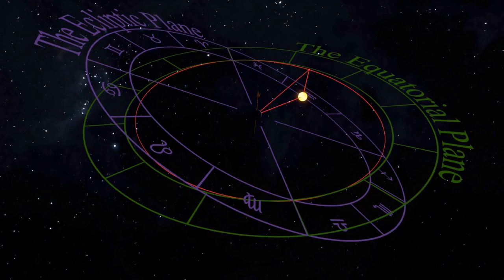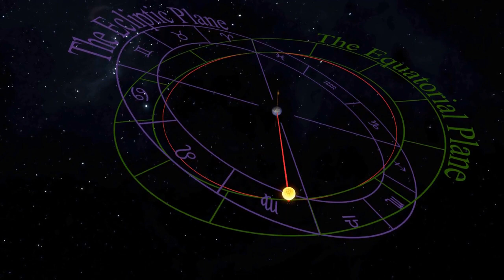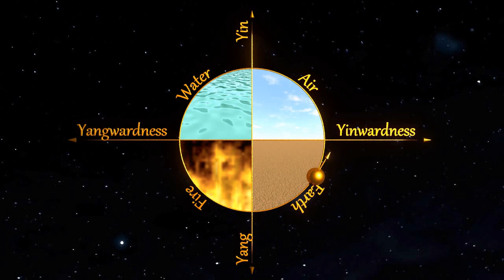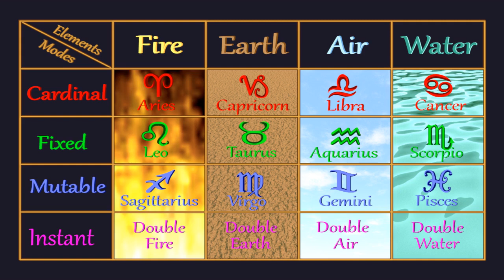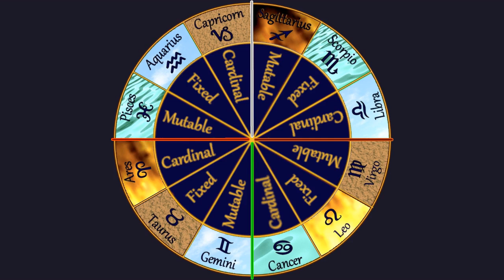A Quantum Leap in Understanding the Nature of the Zodiac, Part 1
This video contains a paradigm shifting quantum leap in the understanding of the Zodiac.   It presents the results revealed by my unique and original research.   It is part 1 of a series, and presents the results I had worked out by 2009.   In part 2 I will present the validation of this information, which I achieved when I found the correlation between Physics and the Zodiac in 2013.

The music is Holst's Planets Suit, part of the Venus movement.   It is fully public domain courtesy of  “The United States Air Force Heritage of America Band” and “commons.wikimedia.org”

8K Public Domain textures of the starscape and planets are courtesy of, “solarsystemscope.com”.